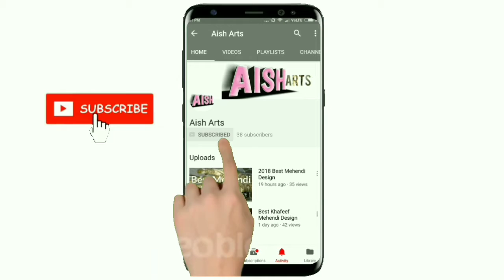Easy And Simple Jewellery Mehndi Design